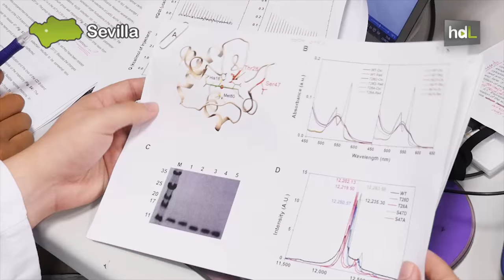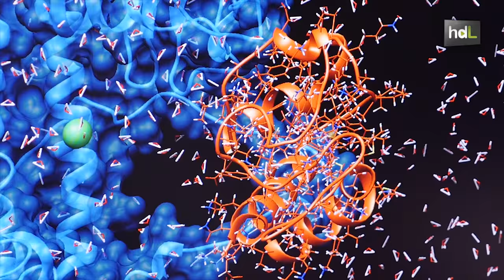HDL Descubren cómo bloquear una proteína implicada en el desarrollo del cáncer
El estudio, obra de un grupo de investigadores del Centro de Investigaciones Científicas de La Cartuja, en Sevilla, ha sido publicado por la revista de la Academia Nacional de las Ciencias de Estados Unidos. Estos científicos, liderados por Irene Díaz Moreno y Miguel Ángel de la Rosa, han comprobado que una proteína denominada Citocromo C, generalmente relacionada con la producción de energía en la célula, es capaz de regular la multiplicación celular descontrolada, algo estrechamente relacionado con el cáncer. El hallazgo abre las puertas a futuros nuevos fármacos